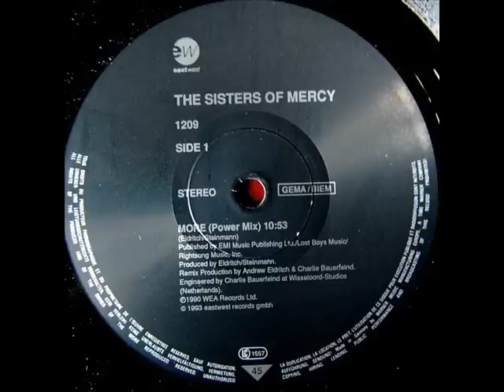The sisters of mercy-More(power mix).wmv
Mr Skatrona